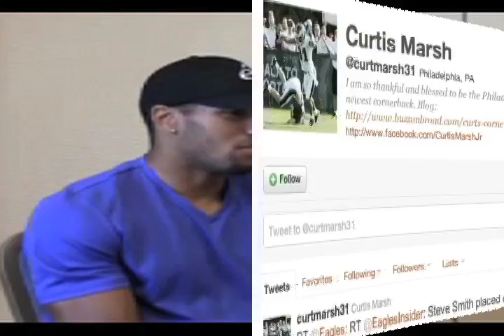Philadelphia Eagles Curtis Marsh Interview w/ Krystle Rich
Krystle Rich, of Philly Sports Pulse, had an exclusive interview with 2011 Eagles rookie cornerback, Curtis Marsh.  Get the inside scoop on the new addition to the team and see about his development with teammates like Nnamdi Asomugha, Asante Samuel and Dominique Rodgers Cromartie